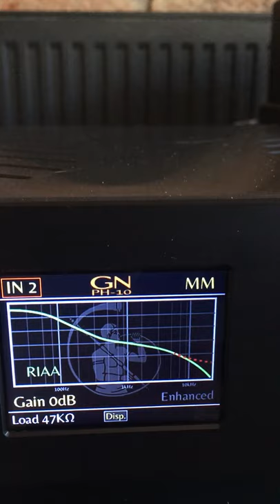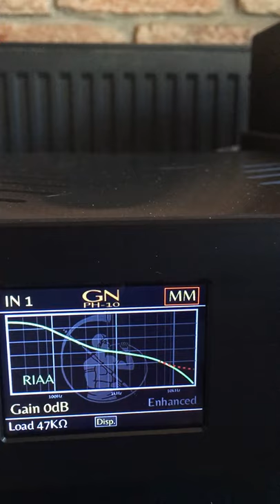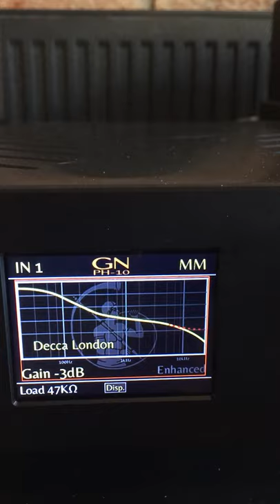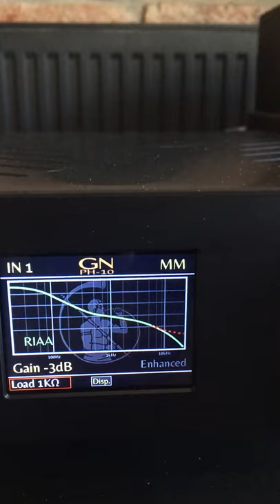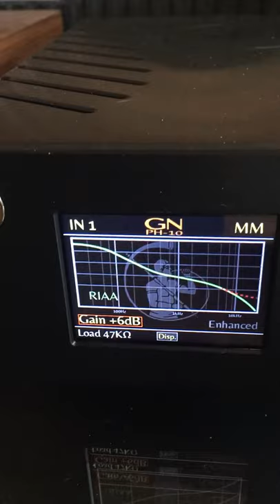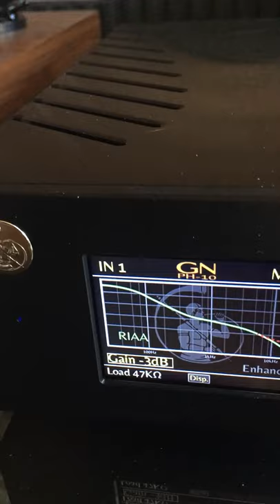Pre phono PH-10 Gold Note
Configuración muy simple